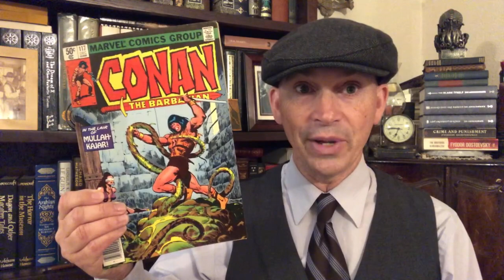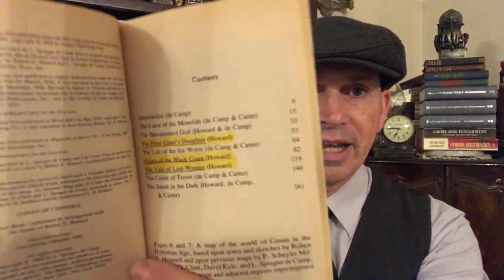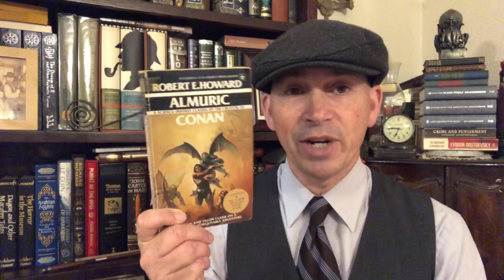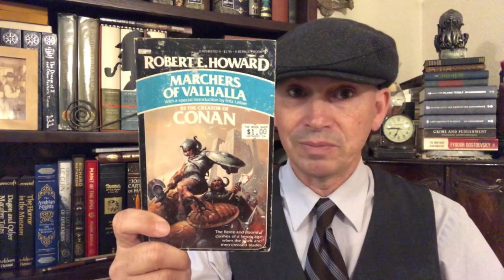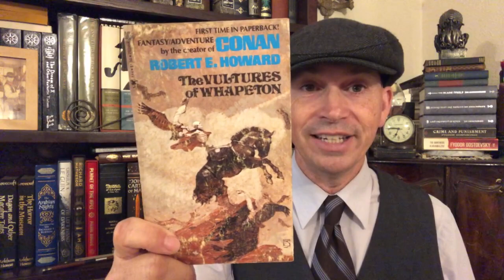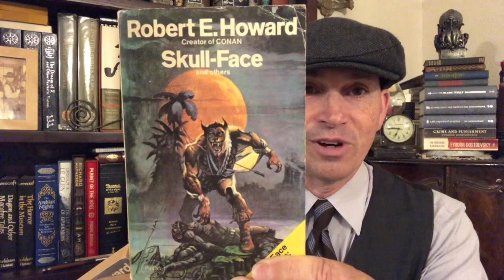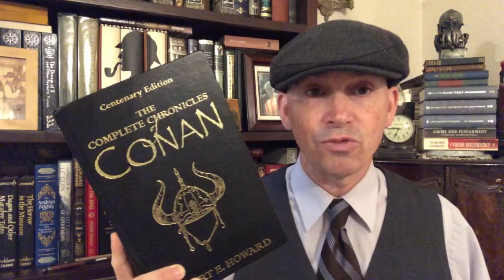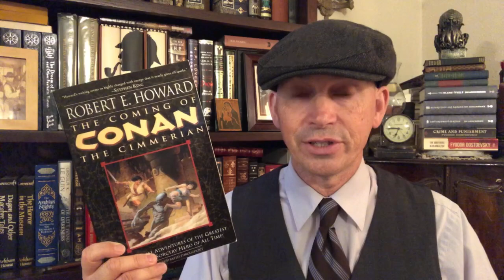My Life Reading Robert E. Howard